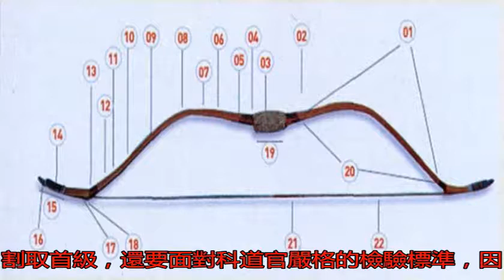蒙古人的首級為啥那么難拿？明朝皇帝御駕親征才只砍了16個_搜狐歷史_搜狐網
原標題：蒙古人的首級...